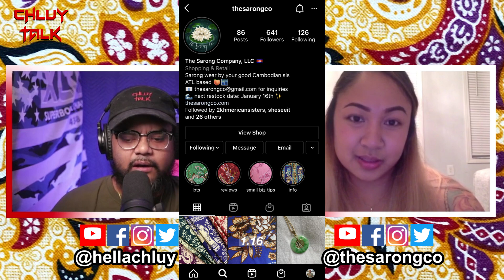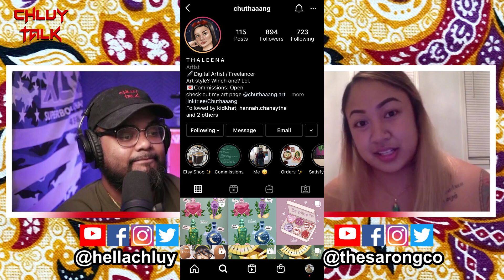Chluy Talk Podcast EP 25: Hannah of the Sarong Company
In this episode, I interview Hannah from Atlanta. Hannah is a Khmer American small business owner who started her own online Southeast Asian  sarong comfort wear store, The Sarong Company. After getting laid off from her job in the beginning of the pandemic, Hannah decided to learn how to sew scrunchies out of the Khmer Sarong fabric and she posted them on her Instagram where it drew interest from potential buyers. From then on, she started selling sarong of various colors and designs and more recently she added jade pendants and necklaces. I enjoyed speaking with Hannah and I really admire her motivation, drive, and positive attitude towards life, the daily hustle, and her love for her daughter. Hannah and the Sarong company have my full support and I think Sarongs are important piece of our culture and for it be available online to purchase is a beautiful thing, not just for Khmer people but for everyone to wear in the comfort of their home or anywhere they please.

👍 Follow Phanit "Hella Chluy" Duong Below!